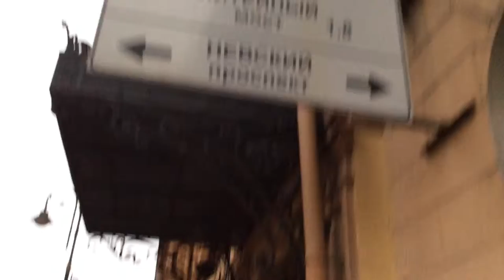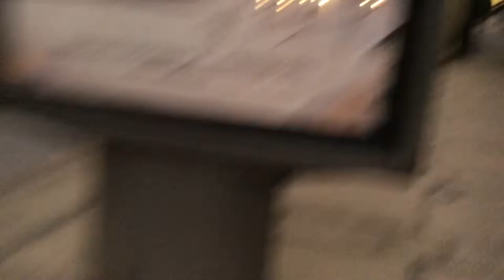Санкт-Петербург, зимой.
Улица Правды, Невский, пешеходная прогулка 6 декабря 2014 г.